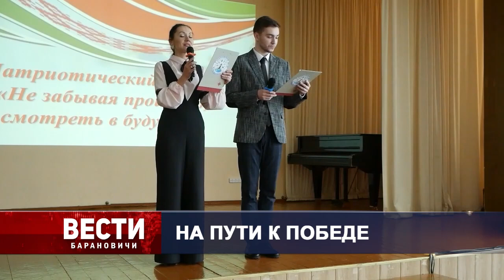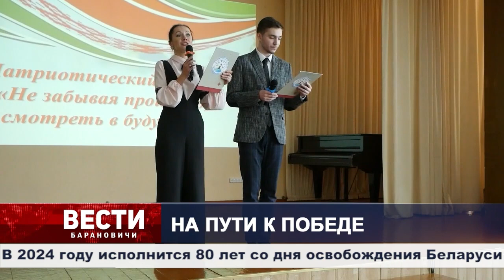Вести Барановичи 01 марта 2024.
Темы выпуска:
1. На пути к победе.
2. Сессия райсовета.
3. Спасатели глазами детей.